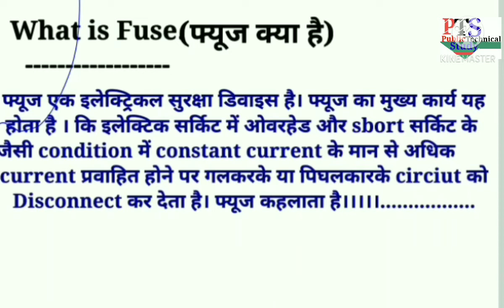The Diffination of Electric Fuse And Types of Electric Fuse......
How to work of Electric Fuse.

Fuse
PublicTechnicalStudyचैनल

ऑनलाइन लाइफ टाइम तक पैसे कमाने के लिए इस वेबसाइट में दिए गए काम को पूरा करिए ...

public Technical Study
Only Technical knowledge accept here in the channel.

Only Technical Study channel